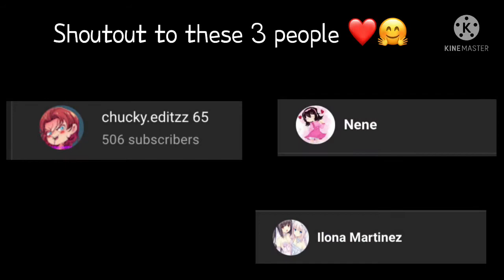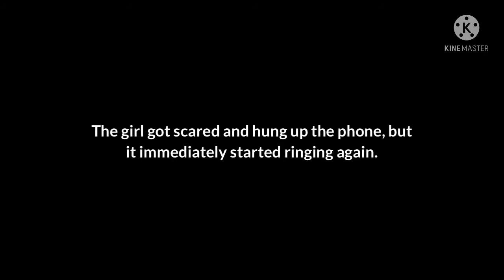Mary~San||Japanese Urban legend||GCMM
Hello 👋🏼😁🖤

Kk bye ✌🏻👁👄👁